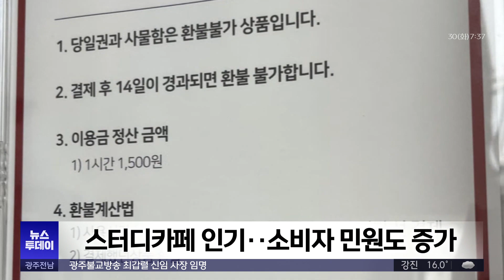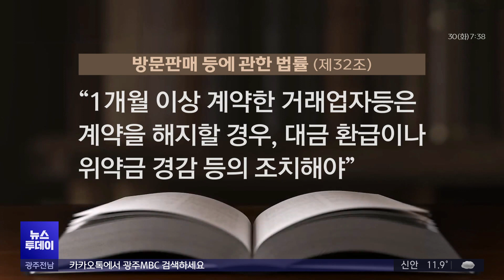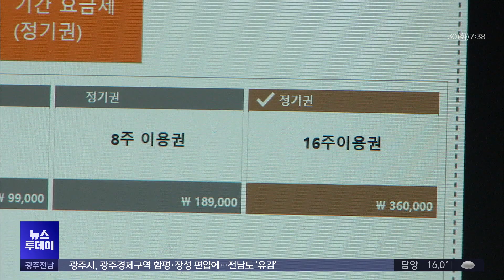[대전] 스터디카페 소비자 피해 급증 (뉴스투데이 2024.04.30 광주MBC)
(앵커)
최근 카페처럼 쾌적한 공간에서
공부나 모임을 할 수 있도록 만든
스터디카페가 많이 늘고 있는데요.

계약을 해지할 때 환불을 거부하거나
지나치게 많은 위약금을 요구하는 식의
소비자 피해도 함께 급증하고 있습니다.

대전문화방송 김성국 기자가 취재했습니다.

(기자)
요즘 학원가에서 흔히 볼 수 있는 스터디카페.

독서실과 달리 밝고 개방적인 분위기로
학생과 수험생 사이에서 인기가 높습니다.

* 표건표 / 스터디카페 사장
"주로 월 단위로 끊지만 장기 이용 학생들은
할인 혜택을 줘서..40~50% 정도는 장기로
이용을 하고 있습니다."

이용자가 늘면서 덩달아 스터디카페 관련
소비자 민원도 증가하고 있습니다.

일단 결제하면 환불해 주지 않는 곳도 있고
중도에 해지하면 위약금을 지나치게
많이 요구하는 경우도 있습니다.

* 스터디카페 이용 피해자(음성변조)
"(두 달을 끊고) 한 달 정도 지나서 제가
이용할 필요가 없어져서 환불을 요청을 드렸더니
환불은 당연히 불가하다..."

실제로 최근 3년간 스터디카페와 관련해 접수된
소비자 피해 174건 가운데 환불을 못 받거나
과도한 위약금을 요구한 경우가 85.6%를
차지했습니다.

"스터디카페에 대한 소비자 분쟁 해결 기준이
아직 없다 보니 환불 규정도 업체마다 제각각입니다."

한국소비자원은 계약 기간이 한 달을 넘으면
방문 판매 등에 관한 법률이 적용돼
업체에 환불의 의무가 있다고 설명했습니다.

다만, 시간 단위나 한 달 미만 기간으로
결제할 경우에는 마땅한 구제 대책이 없어
주의해야 한다고 당부했습니다.

* 이승형 / 한국소비자원 대전세종충청지원 과장
" 반드시 사전에 환불 규정이나 이용 약관 등을
꼼꼼하게 확인하셔야 하고요. '무조건 환불이 안 된다'라고 하는
업체는 좀 이용에 대해서 (피하는 것이 좋습니다.)"

또, 20만 원 이상의 장기 이용권은
청약을 철회할 수 있도록 신용카드로
할부 결제하는 게 좋다고 조언했습니다.

MBC뉴스 김성국입니다.